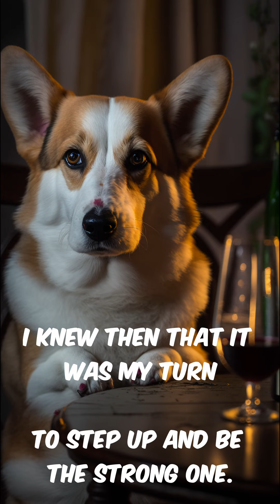Every dog owners can relate to this!!!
A Corgi's Emotional Journey: A Story of Loss, Heartbreak, and Hope